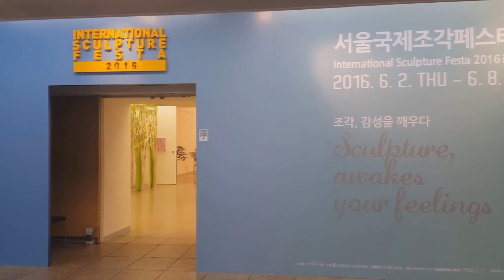페미경 TV 2016서울국제조각 페스타6월2~6월8일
2016 서울 국제조각페스타 예술의 전당